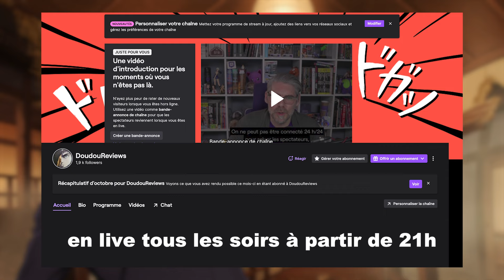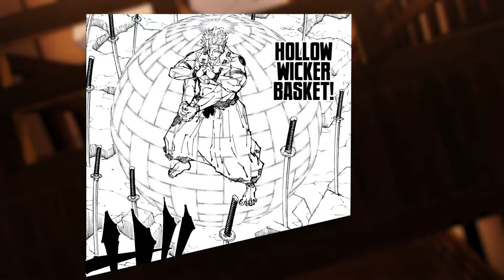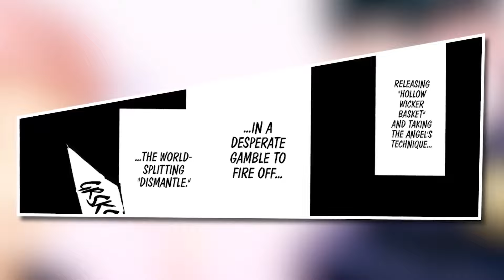MAKI ZENIN VA TUER SUKUNA ?! YUTA ET YUJI SONT MORTS ?! MEGUMI VA REVENIR ? JUJUTSU KAISEN 251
SPOIL LE MANGA ; JJK 251 ;

Crédit découpage :
Miniature : @TheBBYLEEX
INTRO : @Nostera4K